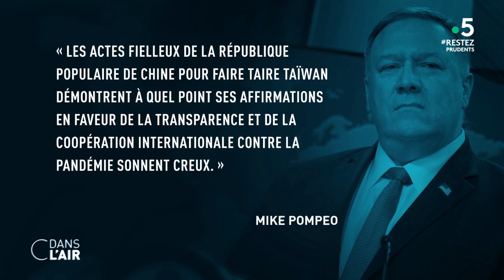Le Covid-19 fait monter les tensions entre la Chine et Taïwan - Reportage cdanslair 19.05.2020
Taïwan, c’est le sujet qui fâche. En raison de son opposition à Pékin, le pays a été mis à l’écart de l’OMS en 2016. Pourtant sa bonne gestion du Covid-19 aurait pu légitimer son retour à l’OMS. C’était la volonté notamment des Américains. Mais pour ne pas froisser la Chine le dossier a été reporté.

Rediffusion : tous les jours de la semaine à 22 h 30 Format : 65 minutes
Présentation : Caroline Roux et Axel de Tarlé
Réalisation : Pascal Hendrick, Jean-François Verzele et Jacques Wehrlin
Production : France Télévisions/Maximal Productions